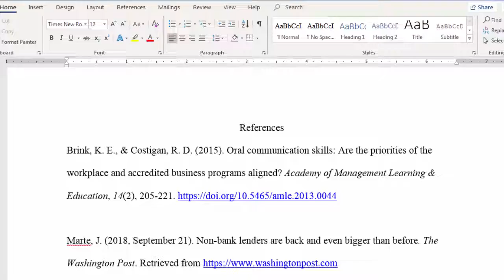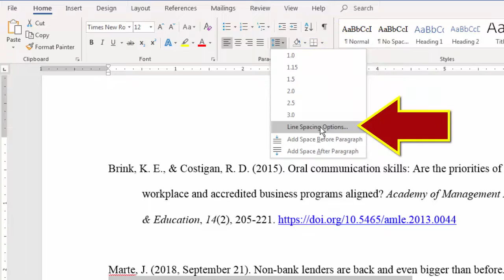Hanging Indents in Word: Two Simple Ways to Create Hanging Indentations in Word docs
All reference citations should have hanging indentations so that the reader can easily identify the beginning of each source and its author. Word provides two simple ways to achieve hanging indentation: the hanging indent triangle and the Line Spacing too.